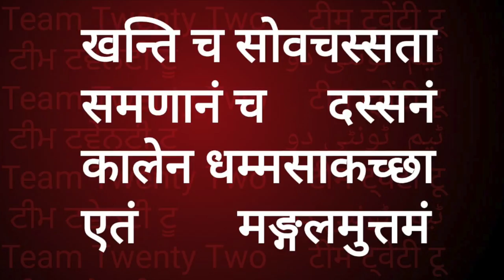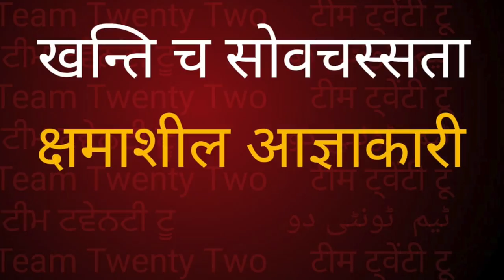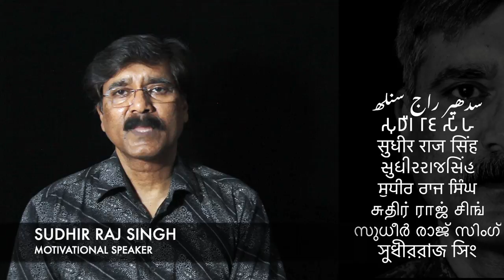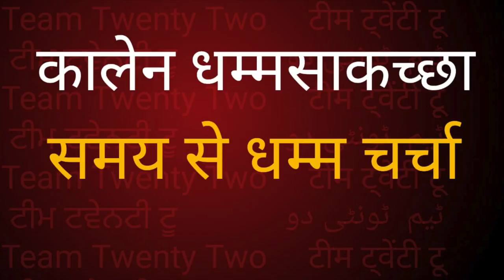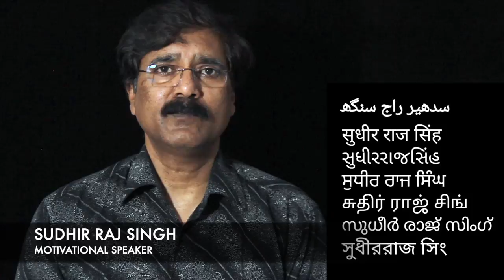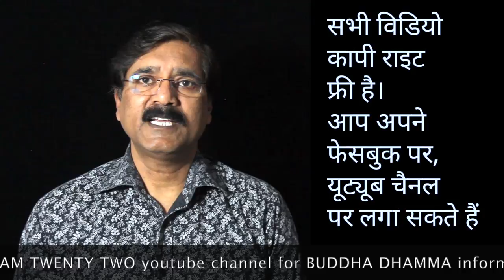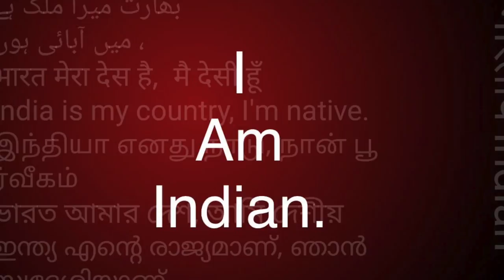मंगलसूत्र / मंगलसुत्त /Maha Mangal Sutt 9/Buddha /Video Book 513 Sudhir Raj Singh ||Pali Language